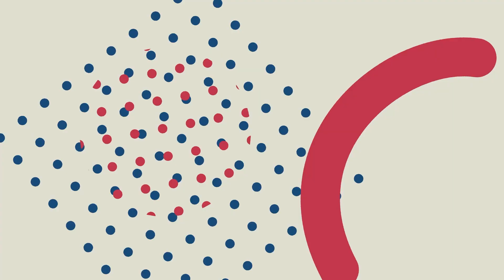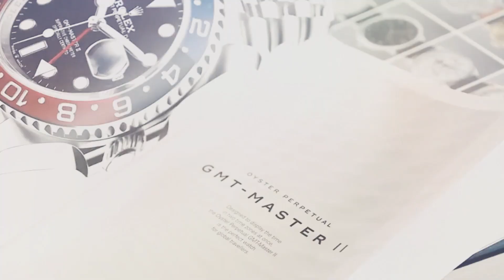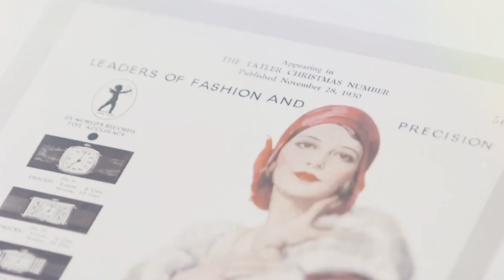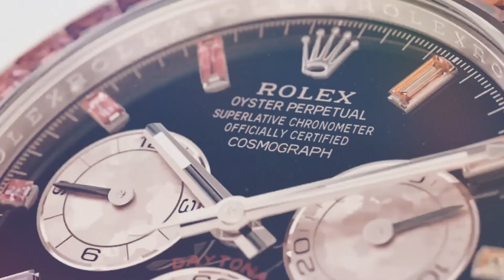How Much Money Does Rolex Make?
Would you believe it if I told you that Rolex, one of the most renowned companies for watches, is a non-profit company and yet managed to earn over $13 billion in 2021? Sounds crazy? Well, it won’t be anymore after you watch this video until the end! Hey there! Welcome back to Amuse Riches! Today we are talking about one of the most iconic brands in the world: Rolex. We all know the Rolex name, but how much money does the company actually make? That's what we are here to find out today! Let's dive right in and look at this luxury watchmaker's financials. So grab a cup of coffee and get ready to learn about one of the most successful companies in the world. Let's get started! So, is it true that despite Rolex being a non-profit organization, it still earns?! With over a century of existence, Rolex has built a reputation for providing top-notch goods and services.